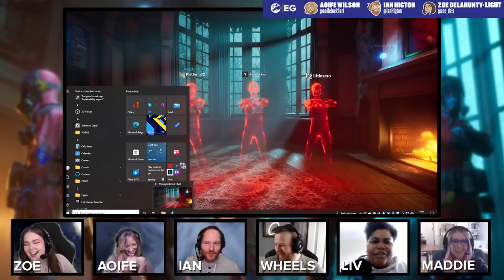Let's Play Midnight Ghost Hunt with Dicebreaker! WHO YOU GONNA CALL?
Join Ian Higton, Aoife Wilson, and Zoe Delahunty-Light for a special MidnightGhostHunt crossover episode with Dicebreaker! Wheels, Maddie and Liv from Dicebreaker are joining for some undead chaos as they fight it out as ghost hunters vs the hunted ghosts in this Midnight Ghost Hunt gameplay. So if you've seen the Midnight Ghost Hunt trailer already and are trying to see if this game is for you, look no further!